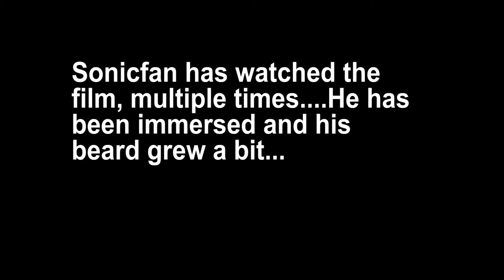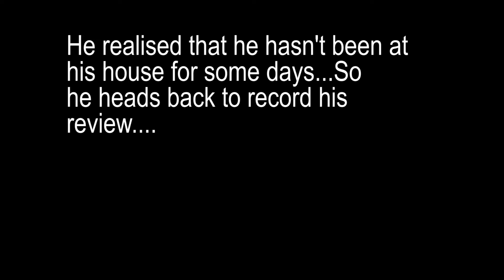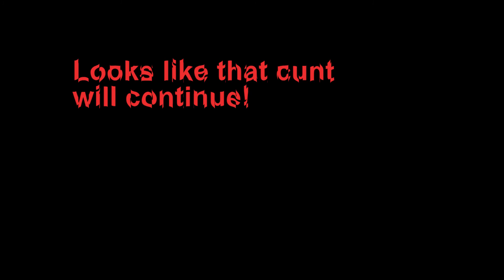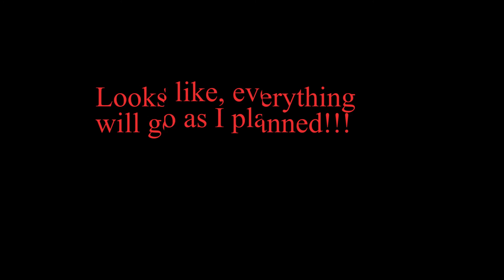Logan Review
Sonicfan is going to review Logan, while he is facing a serious dillema about his youtube channel.